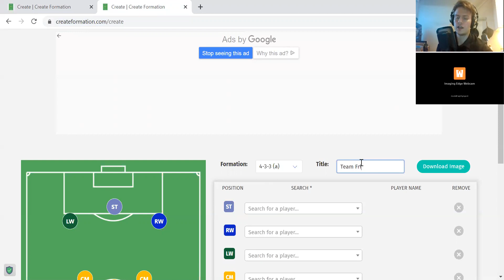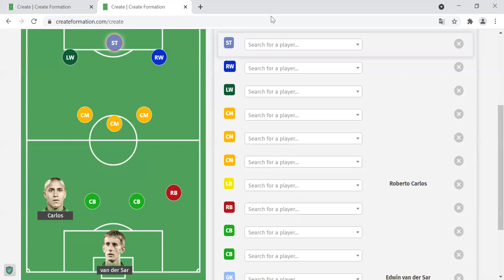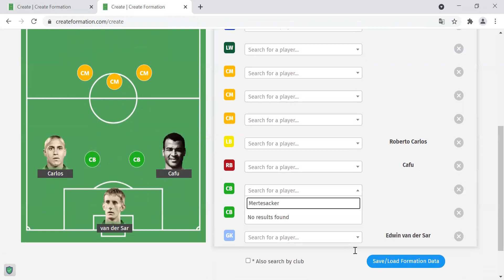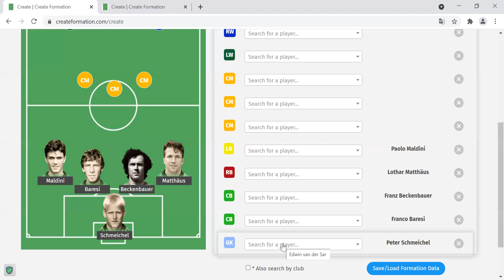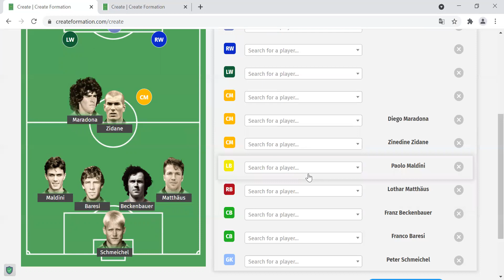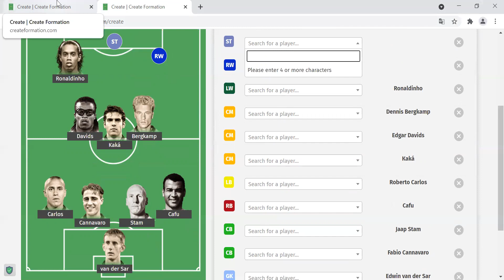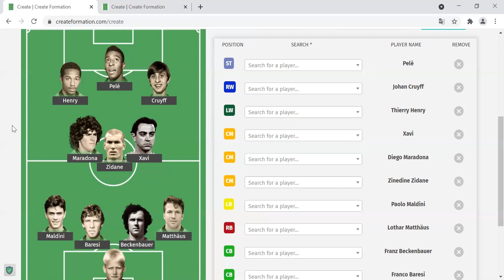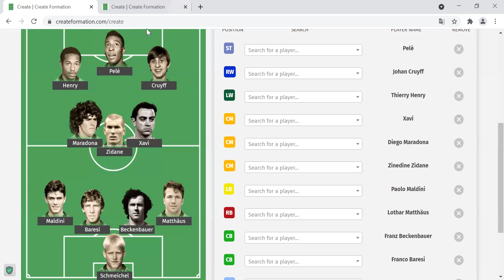Dreymaliðið hjá Jóannesi - Fótvarpið við Jóannes Jakobsen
Jóannes og Fríði seta sítt dreymalið av leikarum, ið teimum dáma best. Vit gera ikki eitt lið, ið skal verða best, men eitt lið samansett av leikarum, ið hava havt týdning fyri, hví vit elska at hyggja eftir 22 monnum sparka til ein bólt.